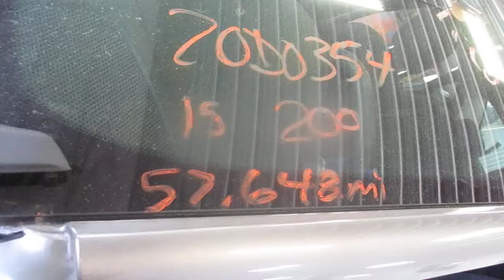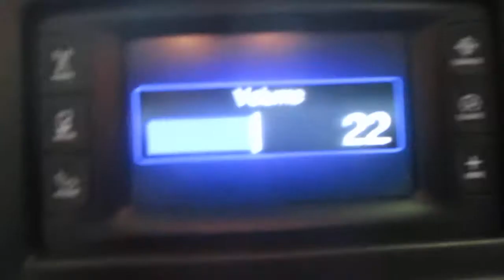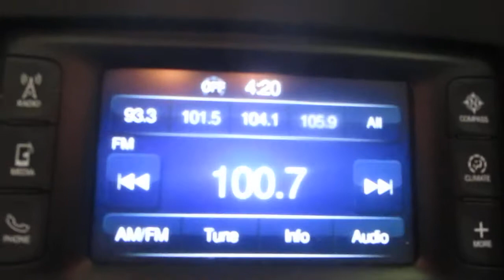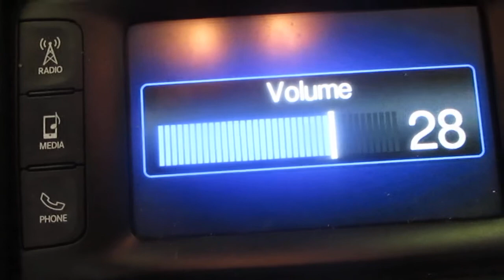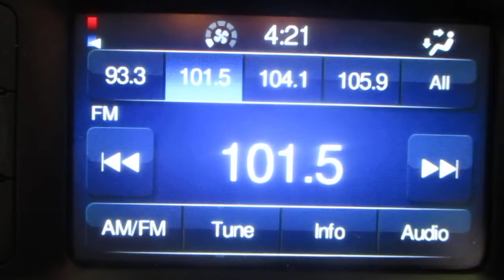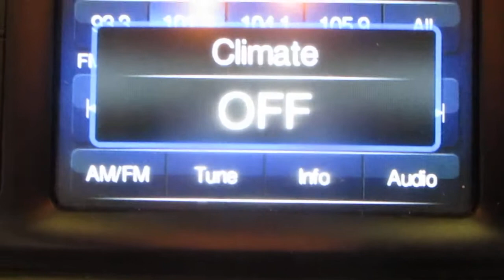20D0354, 2015 CHRYSLER 200, 57,648 MILES, 5/14, 2.4, A.T., FWD, MORRISONS AUTO SALVAGE